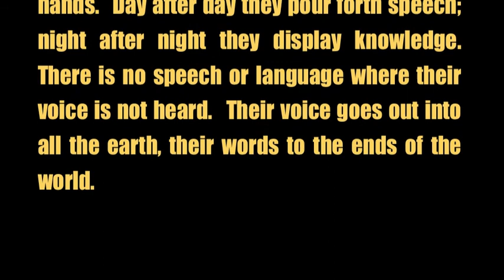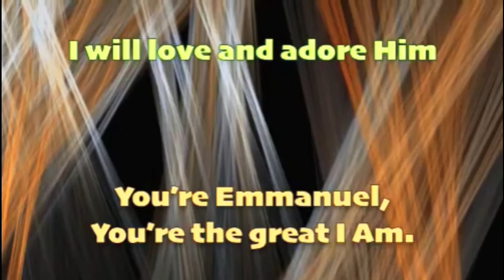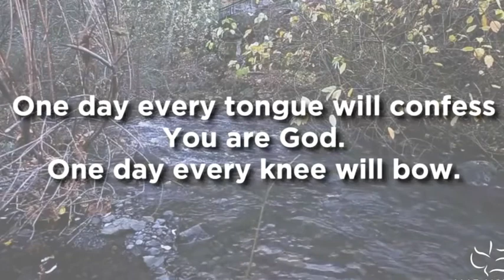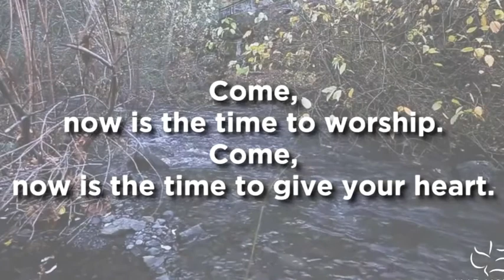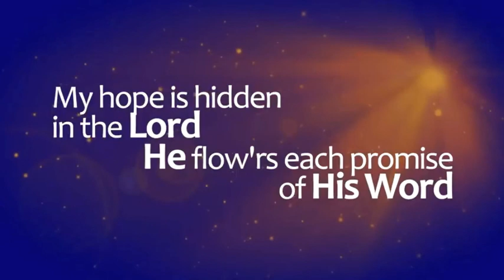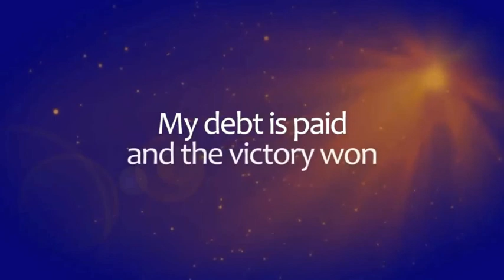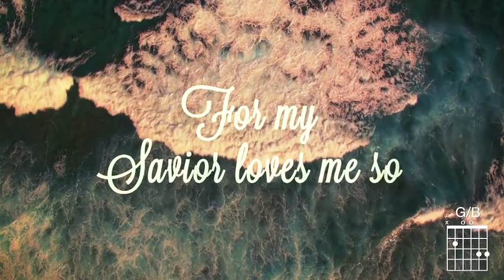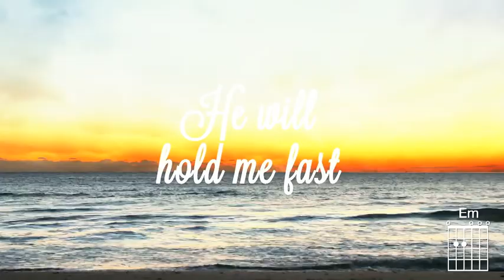Worship Songs for November 8, 2020